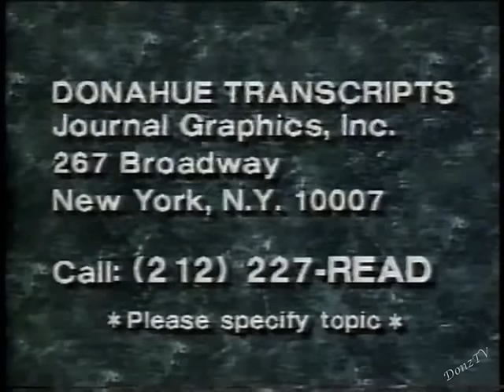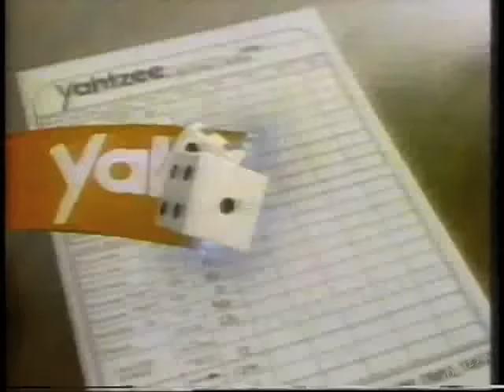Bob Newhart & Don Rickles on Donahue, November 13, 1989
Newhart's hit sitcom "Newhart" was in its last season, and Rickles was about to shoot "Keaton's Cop."